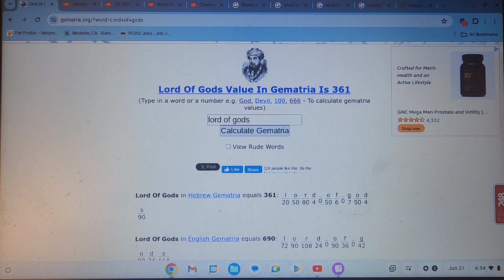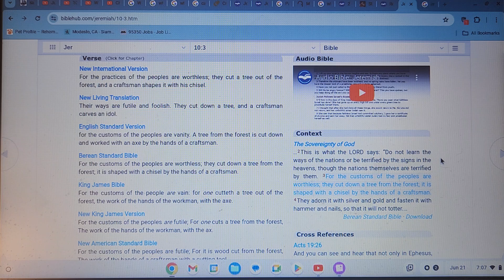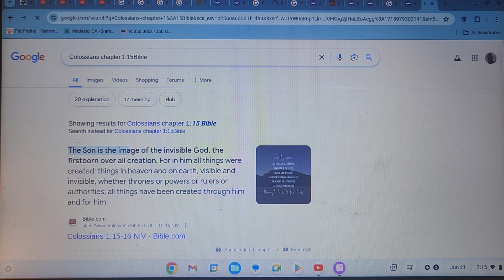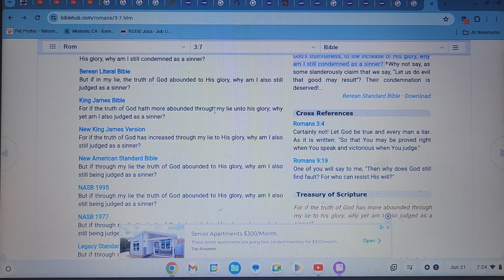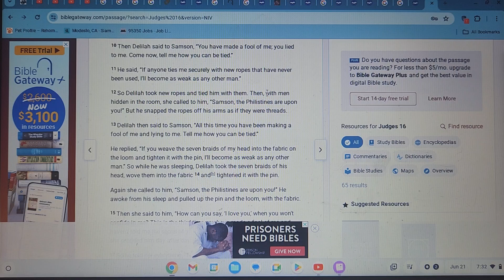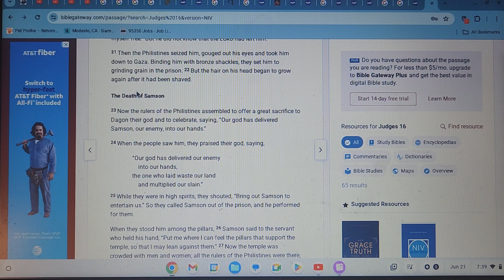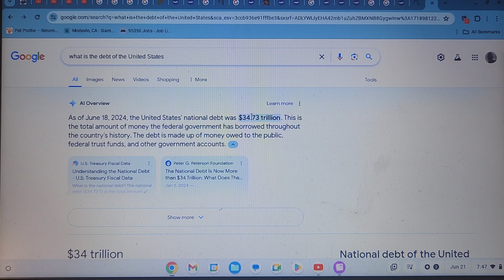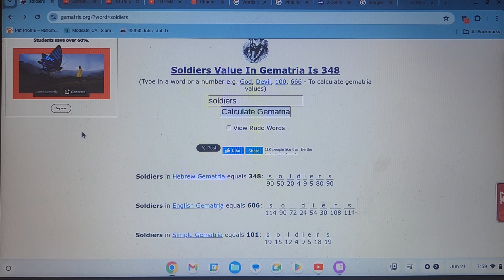JUDGES 16: SAMSON AND DELILAH AND OTHER THEOLOGY SHOWING ALL THE GODS THAT ARE 666